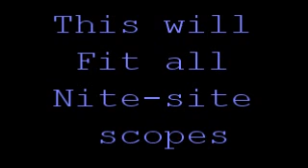Home made iscope for nitesite viper.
Home made iscope... SAVE £££ $$$$ total cost £0 $0 all you need is a  Bit of glue ! Drill bit cap from spray tin..will fit perfectly on any nitesite scope attachment ...